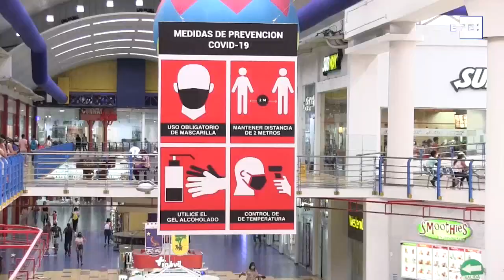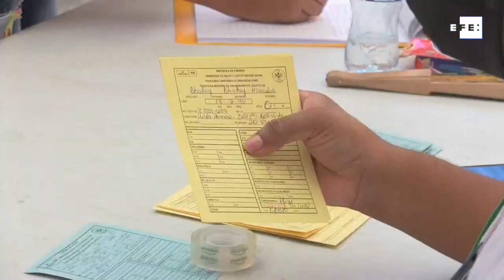Panamá promueve la vacunación contra la covid-19 junto a empresas privadas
Ciudad de Panamá, 22 jul (EFE).- El Gobierno de Panamá y la empresa privada están estimulando la vacunación contra la covid-19 a través de campañas que promueven deducciones en las ventas de los usuarios, tras abrir a los jóvenes el acceso al plan de inmunización y recibir voluminosos lotes de dosis.
A través de redes sociales se ha publicitado este tipo de beneficios en negocios tales como restaurantes, supermercados, salones de belleza y gimnasios, entre otros, con el fin de hacer un llamado a la población para que acuda a vacunarse, a pesar de que en Panamá el movimiento antivacunas es leve.
 Imágenes EFE: Carlos Rafael Lemos.